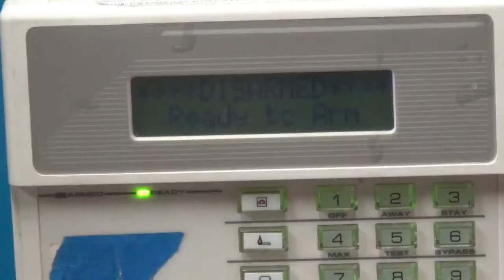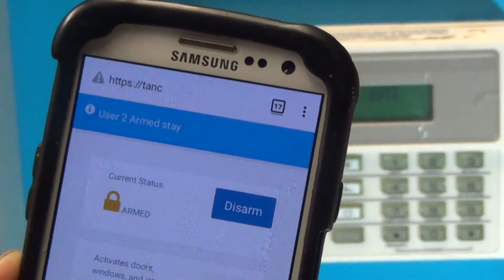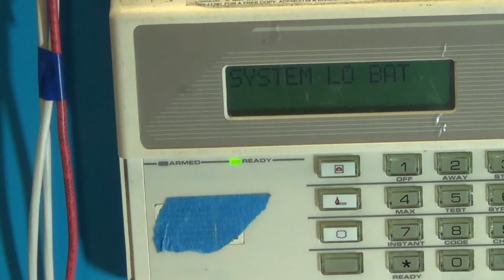Build That Wall - Vista20 Homesecurity Arduino RaspberryPi (5)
Organizing my test setup; building a wall to mount the security panel and keypad.